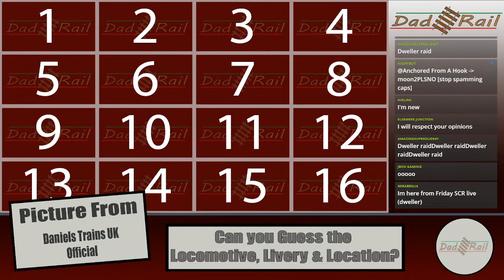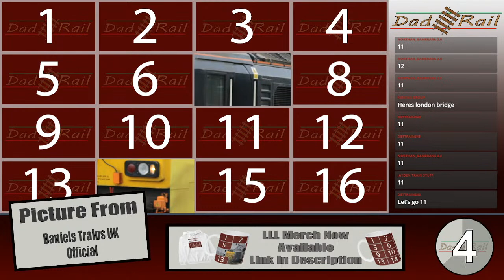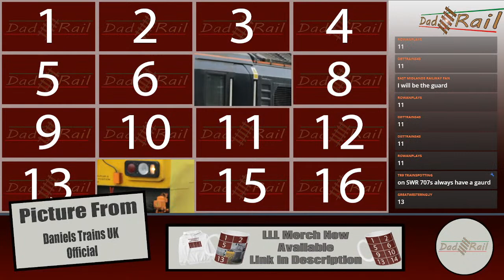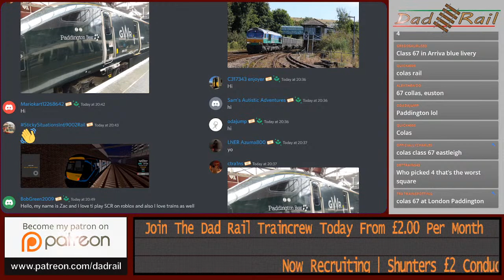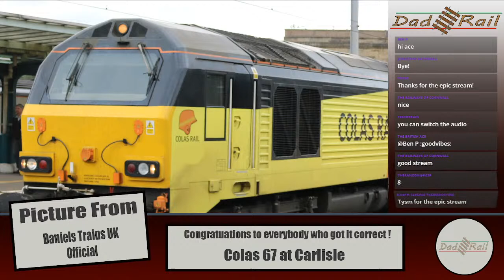A Train Drivers First Play - Stepford County Railway SCR ROBLOX. Its here at LAST!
Join Me Richard AKA DAD RAIL, a real life train driver for a ride on the rails. Due to popular demand, and by invitation, I am pleased to bring you Stepford County Railway on Roblox.

Starting as a trainee driver this multiplayer game allows you to progress and train to fulfil the role of train driver, conductor, dispatcher or signaller.

In this stream we will be working the Stepford Connect services and the class 357. Other players in this stream are members of the dad rail discord server.

Can you identify this weeks Locomotive Livery Location Challenge?